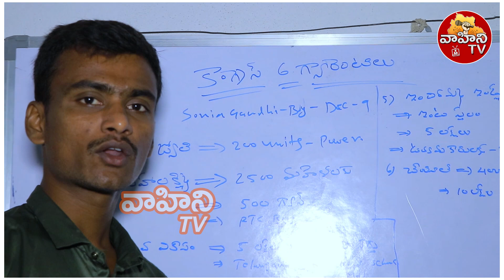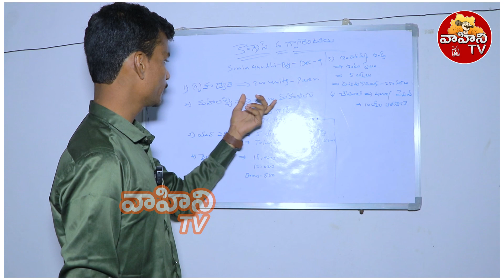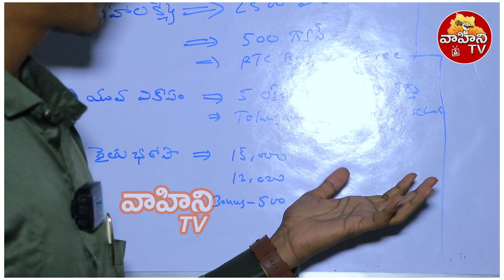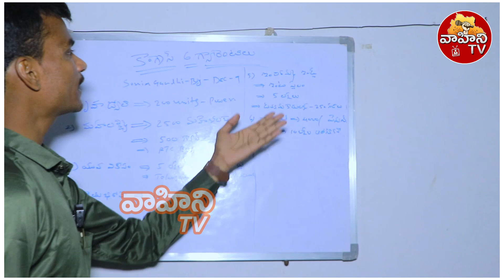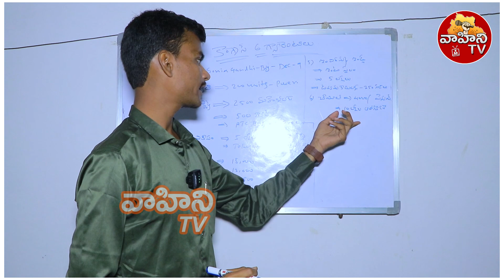మహిళలకు ఉచిత బస్సు ప్రయాణం..| Free Bus Service for women in telangana | Vahini Tv